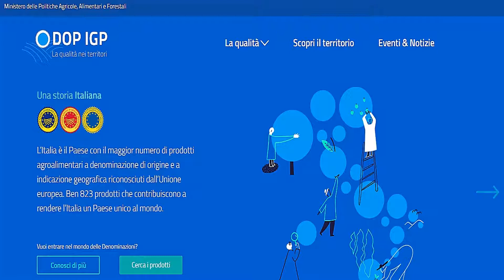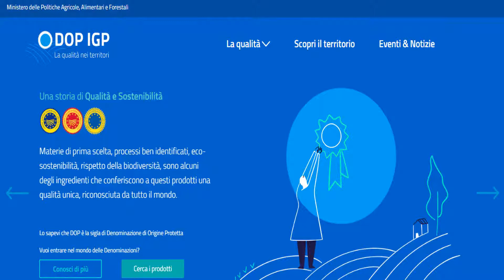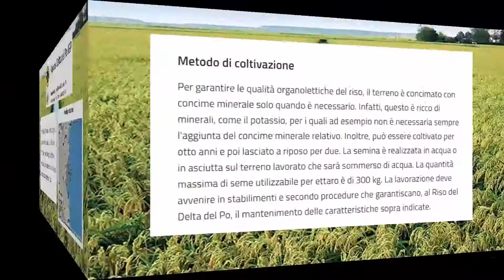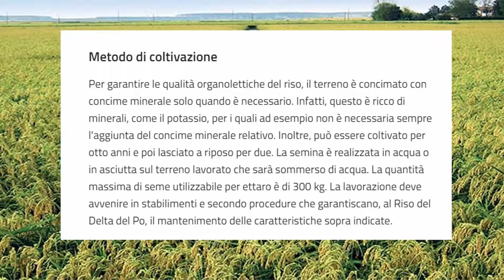I TESORI DOP IGP DEL POLESINE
IL NUOVO PORTALE DEL MINISTERO DELLE POLITICHE AGRICOLE, ALIMENTARI E FORESTALI
PER SCOPRIRE IL PATRIMONIO ENO-GASTRONOMICO ITALIANO

Abbiamo estratto i prodotti del Polesine e organizzati nel video che segue al quale abbiamo dato il titolo di
I TESORI DOP-IPG DEL POLESINE
L’Italia è il Paese europeo con il maggior numero di prodotti agroalimentari a denominazione di origine e a indicazione geografica riconosciuti dall’Unione europea.
Ben 823 prodotti che contribuiscono a rendere l’Italia un Paese unico al mondo.
Le Denominazioni – DOP, IGP, STG – hanno l’obiettivo di tutelare gli standard qualitativi dei prodotti agroalimentari, salvaguardarne i metodi di produzione, fornire ai consumatori informazioni chiare sulle caratteristiche che conferiscono valore aggiunto ai prodotti. Questo enorme patrimonio informativo per il consumatore è assicurato dal rispetto di disciplinari di produzione.
DOP – Denominazione di Origine Protetta
La Denominazione di Origine Protetta è un nome che identifica un prodotto originario di un luogo, regione o, in casi eccezionali, di un determinato Paese, la cui qualità o le cui caratteristiche sono dovute essenzialmente o esclusivamente ad un particolare ambiente geografico ed ai suoi intrinseci fattori naturali e umani e le cui fasi di produzione si svolgono nella zona geografica delimitata.
Attualmente sono stati riconosciuti 573 prodotti con la Denominazione DOP, di cui 167 prodotti agroalimentari e 406 vini.
IGP – Indicazione Geografica Protetta
L’Indicazione Geografica Protetta è un nome che identifica un prodotto anch’esso originario di un determinato luogo, regione o paese, alla cui origine geografica sono essenzialmente attribuibili una data qualità; la reputazione o altre caratteristiche e la cui produzione si svolge per almeno una delle sue fasi nella zona geografica delimitata.
Attualmente sono stati riconosciuti 248 prodotti come Indicazioni Geografiche, di cui 130 prodotti agroalimentari e 118 vini.
STG – Specialità Tradizionale Garantita
I prodotti riconosciuti STG seguono specifici metodi di produzione e ricette tradizionali. Materie prime ed ingredienti utilizzati tradizionalmente rendono questi prodotti delle specialità, a prescindere dalla zona geografica di produzione.
Attualmente sono stati riconosciuti 2 Specialità Tradizionali Garantite: la Mozzarella e la Pizza Napoletana.
Il Riconoscimento
Il sistema delle Denominazioni contribuisce a sostenere le produzioni nei territori del nostro Paese, con lo scopo principale di ricompensare gli sforzi dispiegati dai produttori per ottenere una gamma diversificata di prodotti di qualità ed avere ricadute positive per l’economia rurale.
Il riconoscimento e la tutela delle Denominazioni prevede un vero e proprio lavoro di rete del Sistema Italia, con il Ministero che da un lato interagisce con le Amministrazioni locali ed europee, dall’altro con la filiera di produzione delle Denominazioni.
 Un lavoro che parte dalle Aziende che appartengono alla filiera di produzione, attraverso la costituzione di un Comitato Promotore, giunge al Ministero che ne analizza la richiesta interloquendo con i promotori e con le regioni interessate, fino al possibile riconoscimento da parte della Commissione europea. Organismi di Controllo e Consorzi di tutela, con rispettivi compiti, seguono poi la vita e lo sviluppo della Denominazioni.
Un vero e proprio processo di sinergie e di ecosistema che vuole essere una garanzia per il consumatore sulla qualità ed il valore dei prodotti riconosciuti come DOP, IGP, STG.
Pino Schiesari